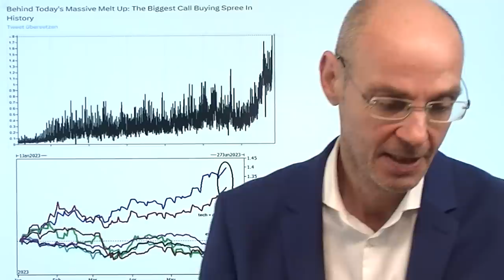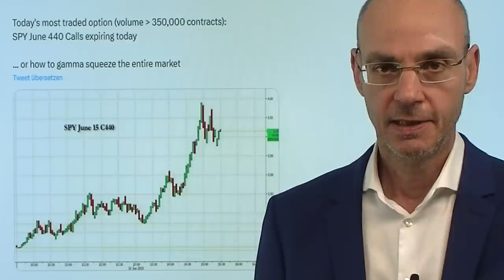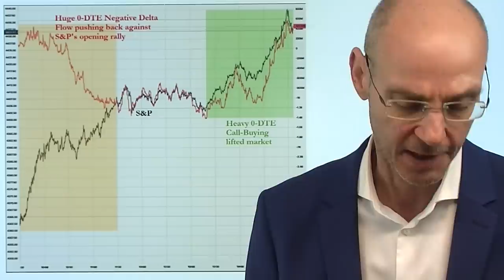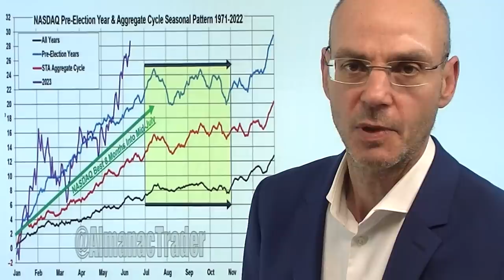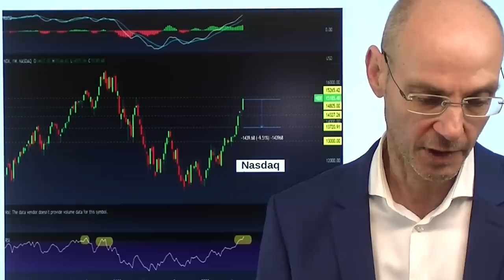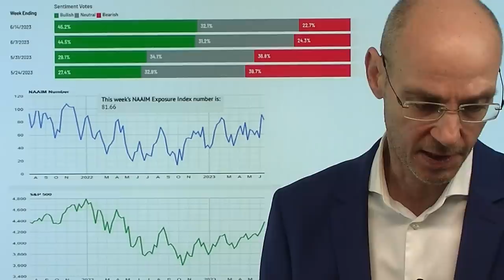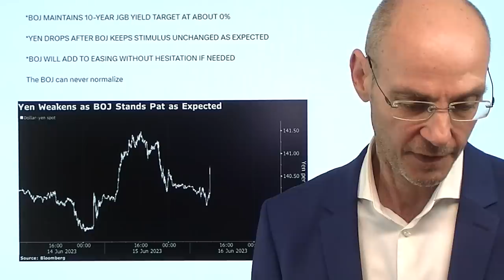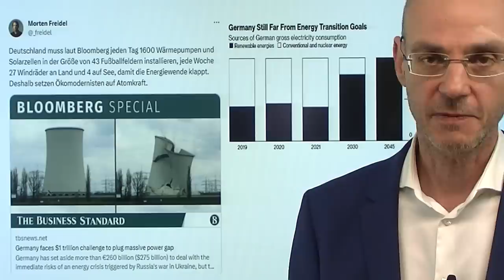Wall Street wird zum Casino: Optionen treiben Märkte! Videoausblick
Hinweise aus Video:

1. Gaspreis-Schock: Droht das Risiko einer erneuten Krise in Europa?
Gaspreis-Schock: Droht das Risiko einer erneuten Krise in Europa?

2. Intel erhält 10 Milliarden Euro Subvention für Chipwerk in Magdeburg

Der Grund für den Anstieg der Wall Street-Indizes gestern (vor allem des Nasdaq) waren Optionen: gestern das höchste jemals verzeichnete Volumen von Call-Optionen vor dem heutigen großen Verfall. Gekauft wurden vor allem Big-Tech-Werte, also die großen Gewinner seit Jahresbeginn. Das alles trotz einer "hawkishen Zinspause" der Fed und einer ultrahawkishen EZB, die fast zur Bundesbank mutiert zu sein scheint und weitere Zinsanhebungen ankündigte. Die Wall Street wird derzeit von einem euphorischen Sentiment getrieben, das sich über Optionen in Markt-Mechnaik umsetzt: der Kauf von Call-Optionen zweingt Market-Maker, das Underlying zu kaufen, sodass sich die Bewegungen dynamisch verstärken. Aber in den letzten Jahren folgte auf den Juni-Verfall (heute 2.größter Verfall der Geschichte) eine scharfe Korrektur..

1. Gaspreis-Schock: Droht das Risiko einer erneuten Krise in Europa?

2. Intel erhält 10 Milliarden Euro Subvention für Chipwerk in Magdeburg